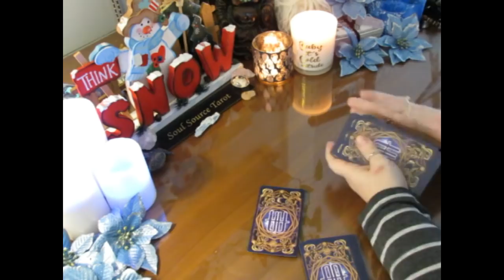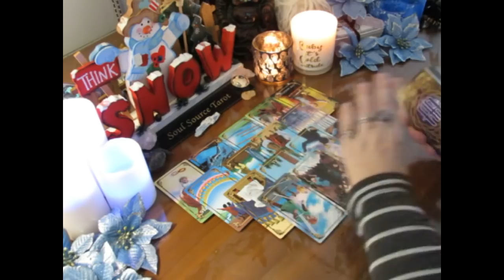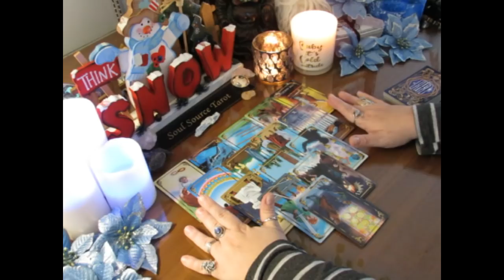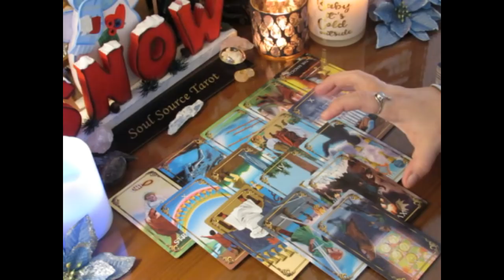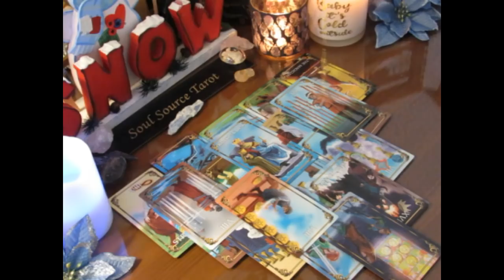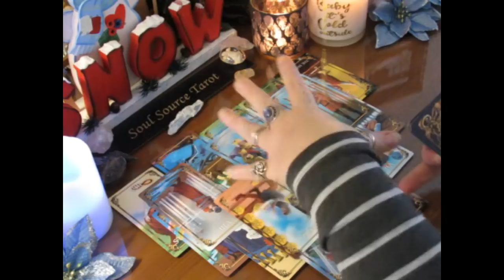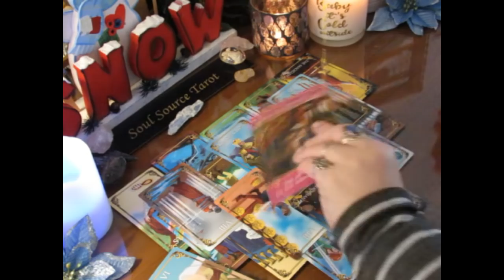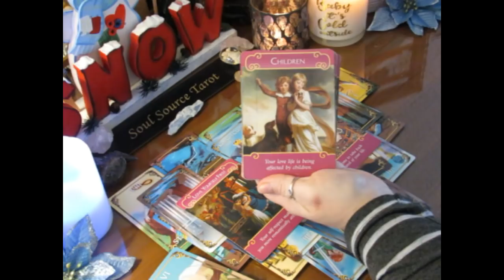~Scorpio~December 25th to 31st Weekly Tarot Reading